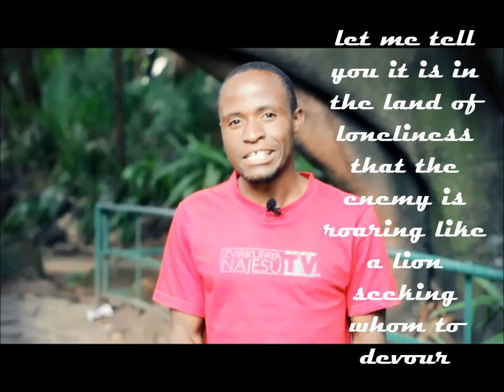THE LAND OF LONELINESS IS THE KIND OF LAND THAT DEVOURS IT'S INHABITANCE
understanding that being single does not mean you are incomplete, fulfillment does not come from man but Elohim, in HaShem Yehoshua Ha Messiah.